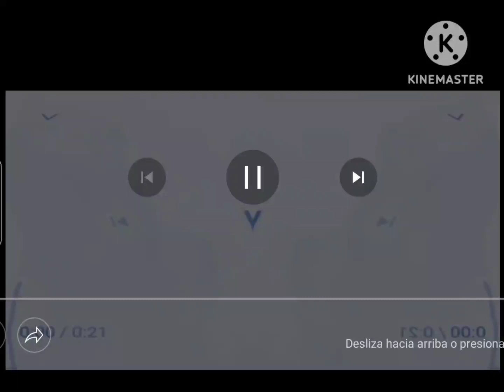EvilWorks A First Take